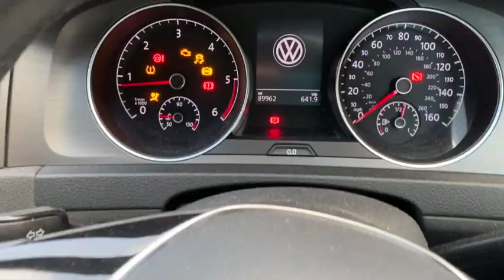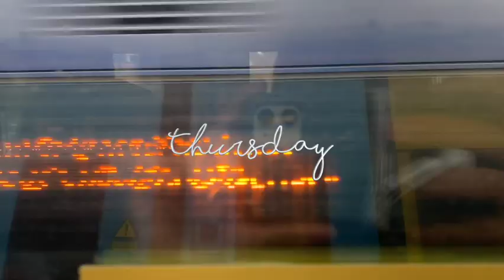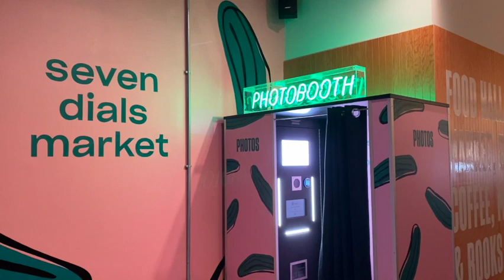Weekday Vlog #1 Neal's Yard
2021年9月の最後の週のブログです。
4ヶ月のビーンちゃんと旦那さんとのロンドン生活をお送りします。